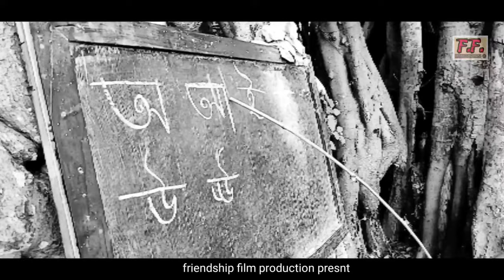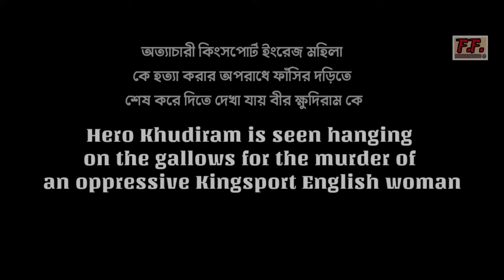Hasi Hasi Porbe Fasi Khudiram Full HD Song